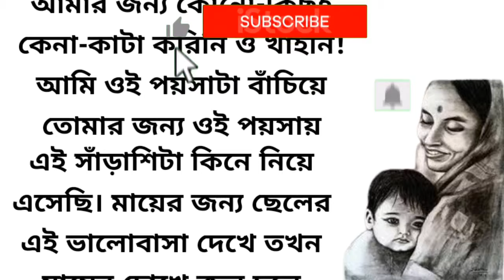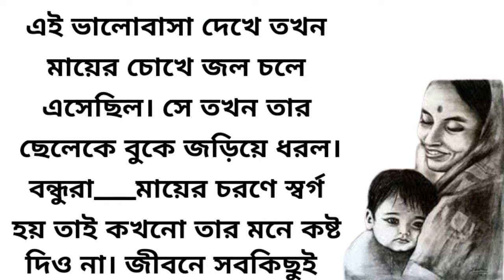মা ও ছেলের হৃদয় ছুঁয়ে যাওয়ার মত একটি গল্প/Bengali Short Story/Moral Story/Voice/Golper Siri